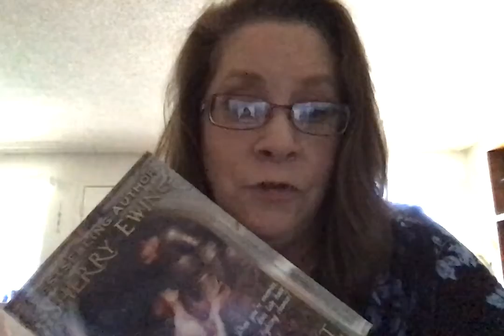Historical Romance- Author Sherry Ewing: Excerpt from Love Will Find You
August is National Romance Month! To help you feel the heat,  members of the Romance Writers of America will be reading to you throughout the month.